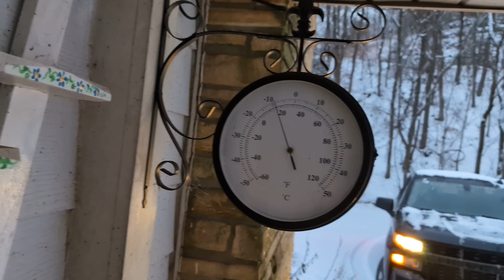winter weather is here!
First snow!  Showing Mark and the Savage family what winter weather can look like here in Arkansas.